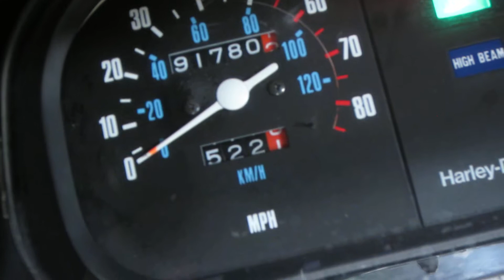1983 Harley Davidson FLHT #131